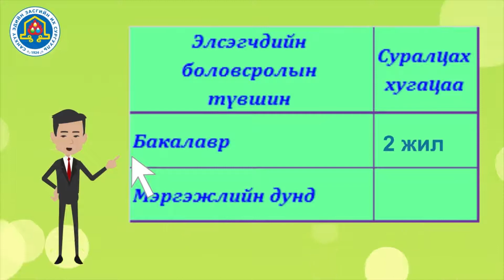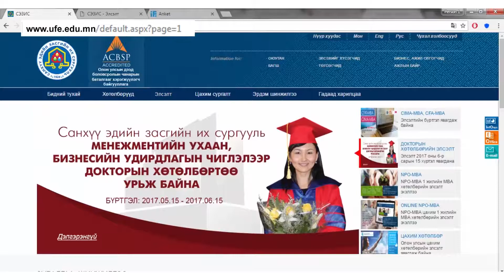Бакалаврын зэрэг олгох орон нутгийн эчнээ сургалтын танилцуулга